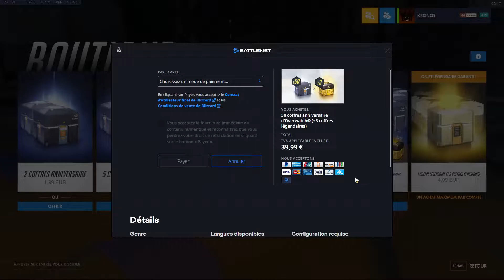Ouverture de 50 lootboxes - Overwatch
Salut tout le monde c'est Drake ! Aujourd'hui je vous propose une toute nouvelle d'ouverture de 50 lootboxes sur Overwatch

Description :
Je fait très rarement ce genre de contenue, mais je pense bientôt arrêter overwatch (après 6 ans je commence à saturé) donc pour l'occasion j'ai décidé d'acheter le pack de 50 lootbox anniversary et de découvrir tous sa avec vous / j'espère que vous allez kiffez la vidéo :)